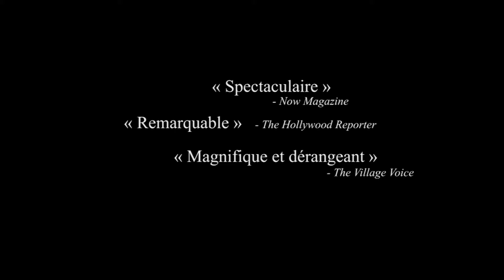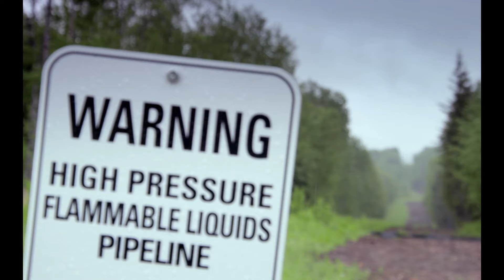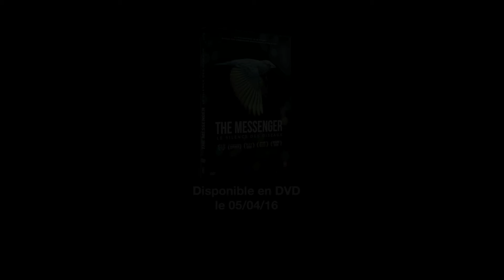The Messenger - Le Silence des Oiseaux – Bande Annonce / Trailer DVD